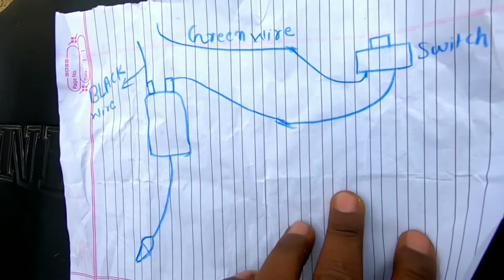HOW TO INSTALL KILL SWITCH IN YOUR BIKE OR SCOOTER।। dkvlogs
In this video i will tell u how to install kill switch in your bike or scooter
By the way i am not a pro mechanic but i am a learner